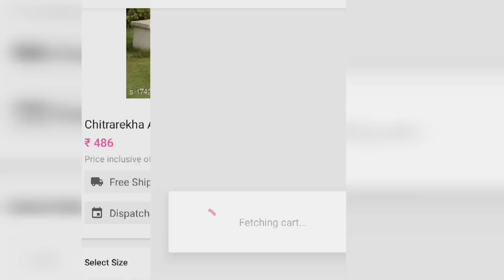Meesho Best Cotton Double Bedsheets@515/-,Pure cotton Bedsheet,Huge Haul for Double Bedsheets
Meesho Best Cotton Double Bedsheets@515/-,Pure cotton Bedsheet,Huge Haul for Double Bedsheets,Anvesha's creativity
Meesho Wedding Sarees/Readymade Blouse Shopping Haul,Affordable Sarees for Haldi,Mehandi,Sangeet,Anvesha's creativity

Blue with white base 100%cotton bedsheet-price-515/-
product code-5173741

Indigo blue Dabu print cotton bedsheet-price-745/-
product code-7518219

white cotton  big flower 100%cotton with 2 pillow cover-price-597/-
product code-7589776

White king size cotton motif print bedsheet -price-/-764
product code-8717171

Green floral print bedsheet with quilled cushion cover  with fillers two pillow cover-767/-
product code-7323644

Green & white Jaipuri print bedsheet-813/-
product code-7985472

Green Banarasi patola silk saree-price-944/-
product code-6701268

krafty women beed jewellery-price-422/-
product code-4179597

princess fusion bracelet and bangels-price-252/-
product code-13611978

Ghungaroo cuff kada-price-190/-
product code-8894747

Blue silk thread kada-price-157/-
product code-2195366

stylish Charm alloy black bracelet-price-140/-
product code-1127109